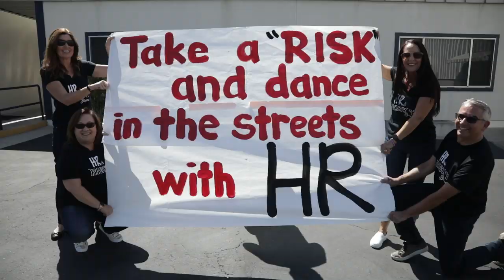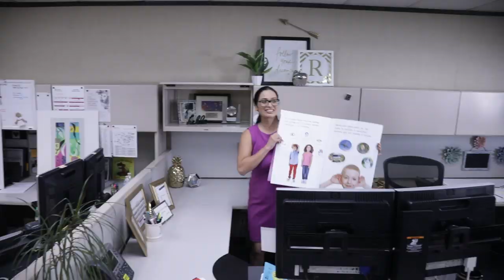AESD Dancing in the Street